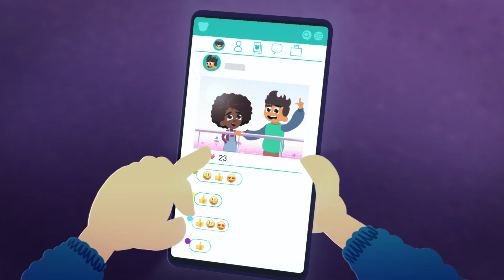Hey PUG! - FOMO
Hey PUG! is an educational animated series for children aged 8+ we developed for the ‘Safer Kids Online’ platform by the global internet security software company ESET. In each episode, we created a micro story involving child protagonists and their cyberspace guide-dog PUG addressing a specific issue of young internet user safety. Deploying situational dialogues in stimulating scenarios, we are proud to have managed to open conversations on difficult topics, in episodes on Cyberbullying, Hoax, Identity Theft, Strangers and FOMO (Fear of Missing Out). We wrote Hey PUG! for global audiences in English, with subsequent translations into a number of other languages including Turkish, Japanese and Spanish. We made the animation in a 3D cut-out puppet visual style, with the choice of technique underpinned by the emotional and communicative requirements of the project.

BareBear credits: Creative concept, character development, concept art, story, script, storyboard, animatic, puppets, assets, rigs, 3D cut-out animation, 3D environments, compositing, editing, voice casting and direction, voice recording, sound design, rendering, jingle, trailer shorts.